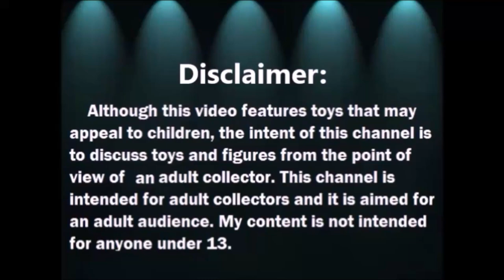Abriendo Bolsitas con Laurita: Utiles Escolares 5